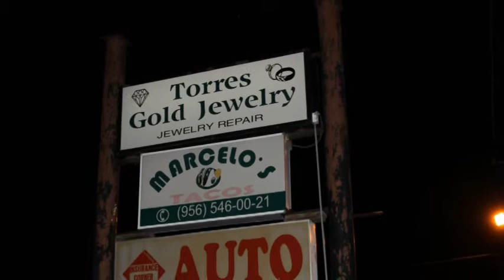Aggravated Robbery Torres Gold & Jewelry